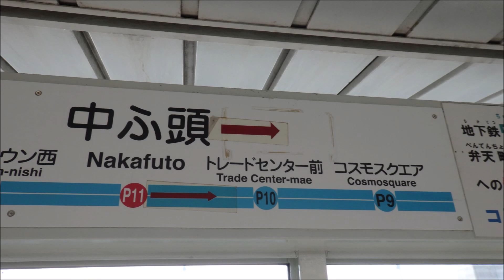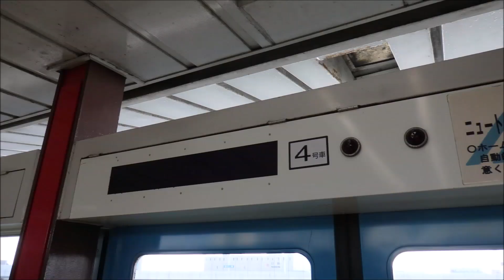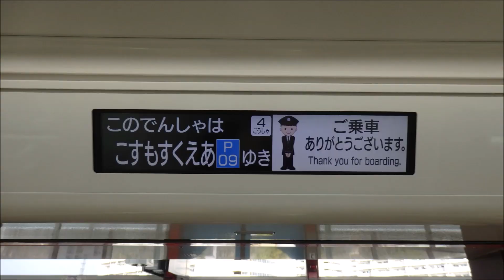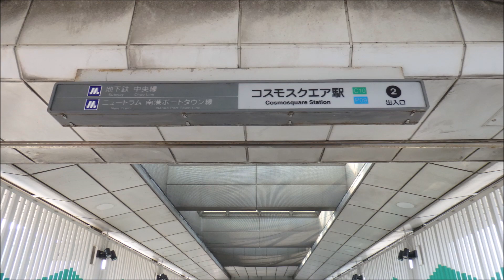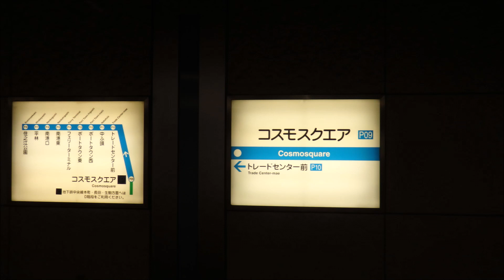【短区間列車シリーズ】第１０６回 OsakaMetro南港ポートタウン線18列車 中ふ頭→コスモスクエア 前面展望/Japanese trains that run on short sections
■お知らせ…Twitterアカウントを開始しました。よろしければチェックしてみてください。

■関連動画

■撮影...令和2年2月
■音楽...musumus様

■動画説明
始発から終着までが短区間の運用の列車を、ゆっくり解説による前面展望動画を中心に紹介しています。
今回は、OsakaMetro南港ポートタウン線の短区間列車ですです。
この列車は、平日に中ふ頭を14：47に出発する100系によるコスモスクエアゆきの列車です。
次回の更新は、令和2年4月3日ころです。

バックナンバーや、大回り乗車や18きっぷの旅などのレポートは、
以下の再生リストをご参照ください。

※リクエストの際のご注意（短区間列車認定の目安）※（2020年2月16日改定）
以下の条件を満たすものとします。
・運行距離がおおむね10ｋｍ以下かつ運行時間が15分以内のもの、またはそのいずれかの条件を満たすもの。
・もとより短路線は原則として除外。ただし、運用上珍しいもの、二つの路線をまたがっての短区間列車については、その都度判断します。
・全体の運用からその系統が相対的に短区間列車となるもの。
・撮影自体が困難なもの。
・すでに紹介しているものは除外します。